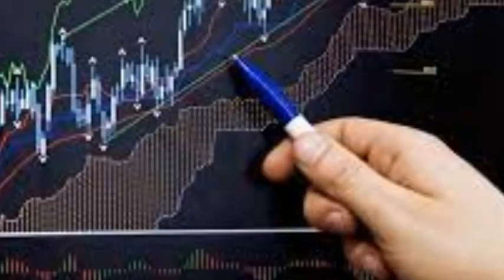Mc Issou - eGLD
Mc Issou - eGLD (03/04/2021 - Concours Monero)
Avant de débarquer dans le crypto game (Bitcoin)

destiné au french dream à la Renault Mégane (frenchdream)

Et dieu sait que les femmes sont hypergames (redpill)

Pour un Egold elles allument leur Webcam (salopes)

Fuck bitcoin je préfère les shitcoins
jvais t'avouer que le projet je m'en cogne (ouhh)
nouveau Topic jdemande votre attention
gange viendra après phase d'expension (trading)
jtrace les figures de compression
je fait rager bruno le franc maçon (salope)
Pancake puis AUTO salaire de ministre
cash out en Suisse pas en France communiste (exact)

kheyou on paye les escorts de Cz avec les fees (ching ching)

regarde moi ces macaques sur tous les topics trolls ils feedent (le singe)

90÷ de perdants dans le ponzi c'est une statistique (aille)

je suis banni du forum car j'ai dit le mot magique (Sh*ah)

j'arrête l'école je vais devenir Trader
follow Matrix et ce bon vieux Hasheur (trading)
Lien pour SwissBorg dans la description
mais y'a Swiss dans le nom j'y mets pas un rond (scam)
en ce moment jsuis plutôt sur Elrond
nique les fudders cette blockchain est béton (egold)
ma future lambo sera multioptions
*100 minimum, et sans prétention (exact)

(les clés je vous ai trouvé une pépite uniswap, un véritable ETH killer
c'est pas un projet comme les autres etc... x100 Minimum)

Achète de l'EGOLD
c'est le projet Elrond
Achète de l'EGOLD
Achète de l'EGOLD
c'est l'or numérique
Achète de L'EGOLD
exitscam et tu paniques

en analyse technique je suis un putain d'as (anal)

sur mes graphiques je dessine Anse et Tasse (ldélire stasse)

investir dans le modèle Cobra de Risitas (dédicace)

c'est lbull run vasy all in t'es gagnant quoique tu fasses (c'est faux)

Je suis dans le futur jtrade sur Binance Futures
les singes disent ce projet a plein de features (la lune)
Juste un petit million et ça fera l'affaire
Mais je n'ai pas la chance de manger casher (ju*f)
Et Moshé veut sa part c'est la galère
Donc je finance Gandalf en XMR (na*i)
Cous m'a ruiné, nique sa mère
Suivre les call du forum laisse une douleur amère (pourquoi)

N'oublie pas ton stop loss mon ptit egoldeur (egold)

vasy all in ton smic passe un mauvais quart d'heure (clochard)

askip y'a Bogdanov qui surveille l'carnet d'ordres (complot)

tfacon on a pas le choix c'est le million ou la corde (puceau)

Crypto.com système pyramidal
besoin d'ether pour faire grossir capital (lambo)
dans la blockchain je suis investisseur
en vrai j'ai pas de potes c'est ce qui me remplit mes heures (0 tout)
je vais me payer la formation de Thami
tu vas chopper la calvitie de Sammy (JDC)
toujours gros leviers jsuis plutôt lgenre high risk
surentrainé à éviter le FISC (driiing)

(en sueur)

Achète de l'EGOLD
c'est le projet Elrond (achète)
Achète de l'EGOLD
Achète de l'EGOLD
c'est l'or numérique (et oui)
Achète de L'EGOLD
exit scam et tu paniques (issou)

risioutro